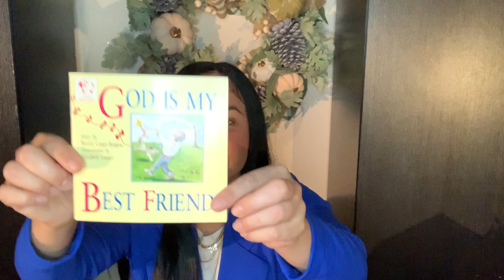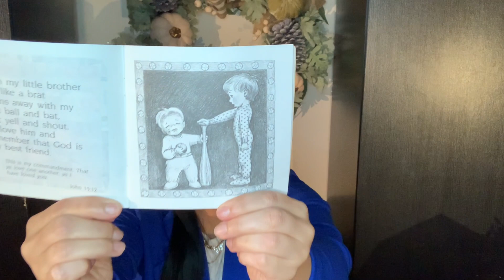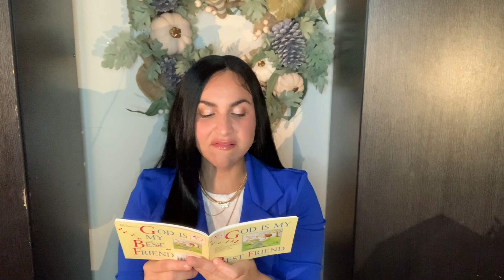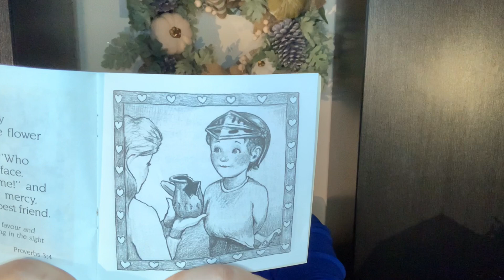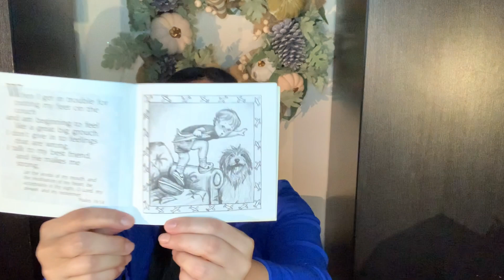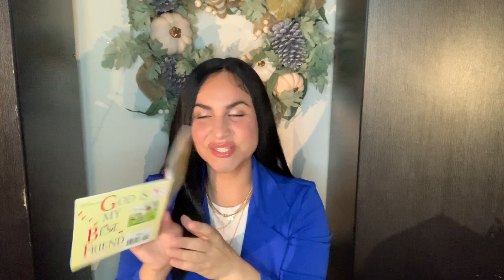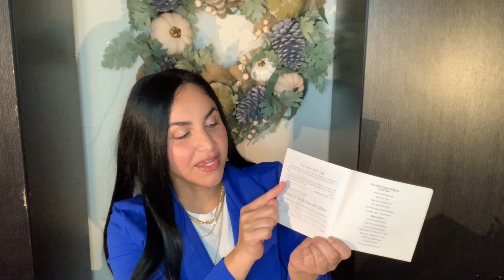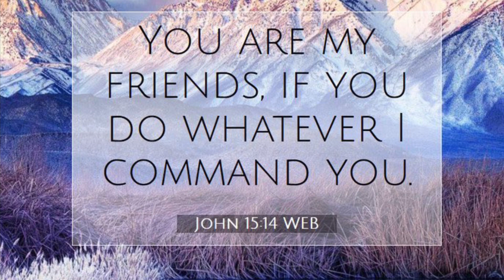Reading “God Is My Best Friend”